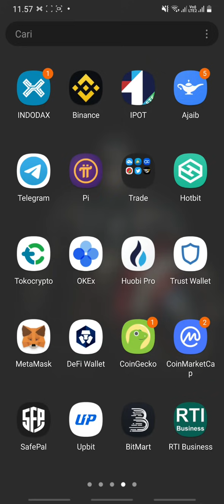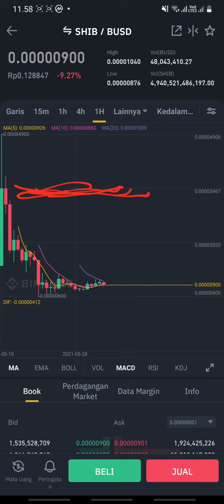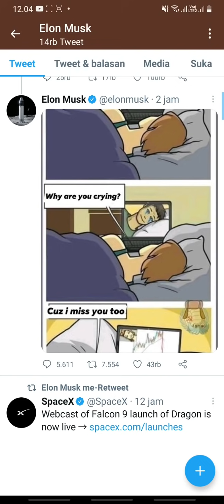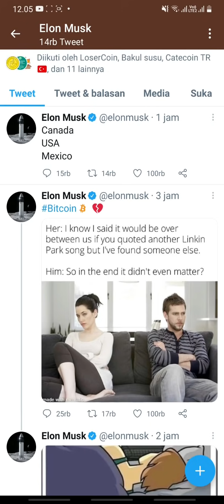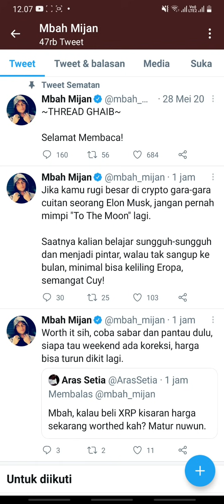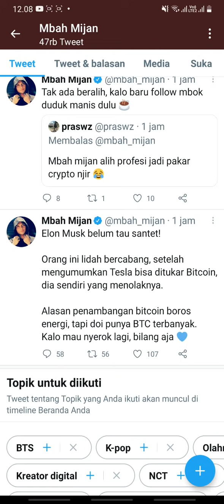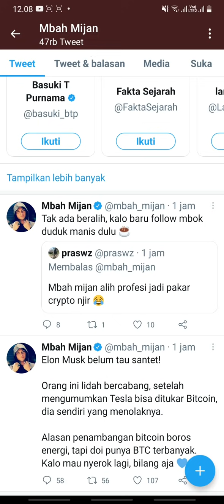KANG ELON MUSK BERKATA - BITCOIN KEMBALI KE 30K ?? MBAH MIJAN MULAI GERAM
cryptocurrency bahkan sudah dilegalkan sebagai alat transaksi. Menurut founder Stockgrow, Achie Mahfudloh, cryptocurrency adalah mata uang digital. Cryptocurrency bisa disebut juga sebagai aset digital. Mata uang ini hanya berlaku untuk transaksi-transaksi digital.

Bitcoin adalah sebuah uang elektronik yang dibuat pada tahun 2009 oleh Satoshi Nakamoto. Nama tersebut juga dikaitkan dengan perangkat lunak sumber terbuka yang dia rancang